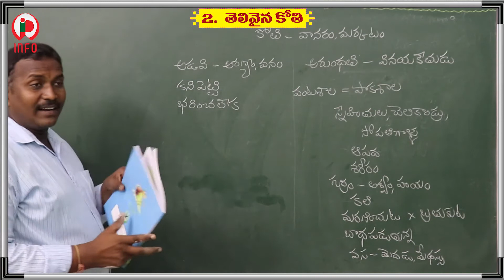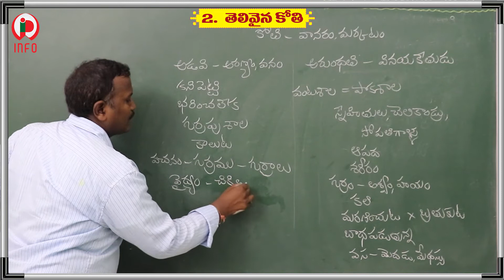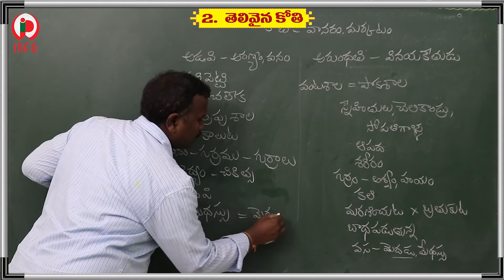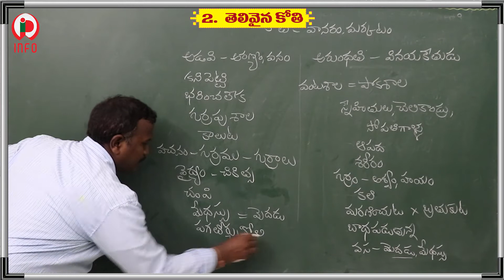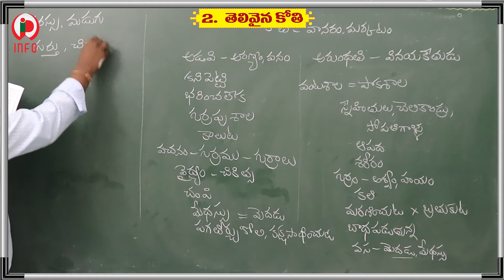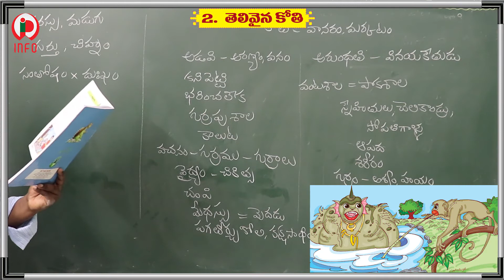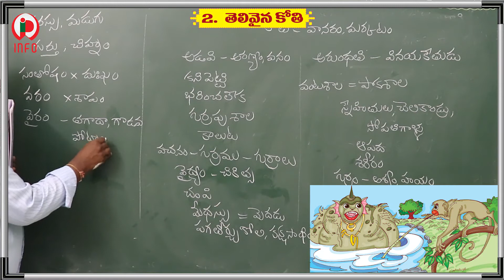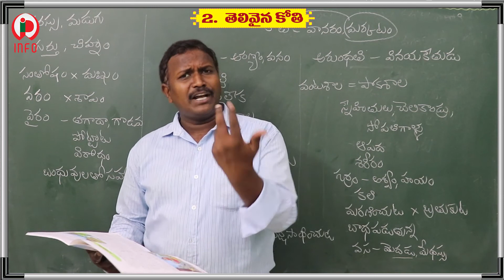02 తెలివైన కోతి Part 3 T5